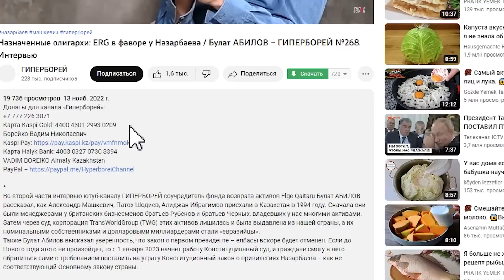Прогиб под Путина: Вёдрам с болтами – зелёный свет! «Кровавое» решение правительства KZ – ГИПЕРБОРЕЙ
15 ноября 2022 года постановлением Правительства введены в действие Правила применения обязательных требований в отношении отдельных колесных транспортных средств, производимых на территории Республики Казахстан.
Эти Правила фактически легализуют производство в Казахстане небезопасных автомобилей с устаревшим оснащением. Допускается не оснащать транспортные средства антиблокировочной системой тормозов, системой курсовой устойчивости – то есть фактически благословляется отказ от систем ABS (Anti-Lock Braking System), предназначенной для сохранения управляемости автомобиля в случае экстренного торможения, и ESP (Electronic Stability Program), помогающей предотвратить занос автомобиля.
Более того, новые нормы позволяют выпускать в Казахстане новые автомобили любых экологических классов, в том числе экологического класса 0, имевшего распространение в Европе в 80-е годы ХХ века.
Словом, Казахстан по доброй воле откатывается в пещерный автомобильный век – и всё для того, чтобы лоббировать и поддержать автопром РФ, который после санкций из-за войны в Украине просто рухнул. А казахстанцы, таким образом, оказались заложниками этого политического прогиба руководства страны перед Путиным.
Во вторник, 15 ноября, члены движения Нетутильсбору и незарегистрированной партии Namys: Санжар Бокаев, Владимир Ким, Берик Заиров, Шынгыс Темир - провели в Алматы пресс-конференцию, где сказали всё, что думают об этой позорной ситуации.

00:00 – анонс
00:25 – вёдрам с болтами – зелёный свет!
02:32 – «кровавое» постановление правительства
05:59 – утильсбор повысил смертность в ДТП
10:50 – автопром продаёт авто дороже на 2 млн тенге
14:00 – правительство доводит народ до точки кипения
18:43 – лоббирование автопрома РФ
24:30 – Смаилов подложил Токаеву свинью перед выборами
26:36 – почему молчат СМИ и партии?

ГИПЕРБОРЕЙ. Прогиб под Путина: Вёдрам с болтами – зелёный свет! «Кровавое» решение правительства KZ